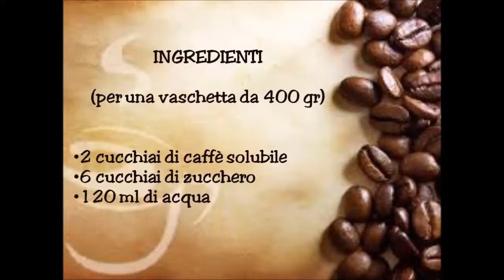Gelato cremoso al caffè - Anche per vegani